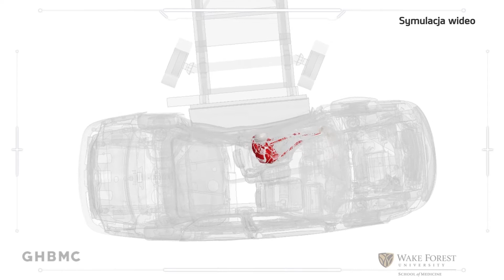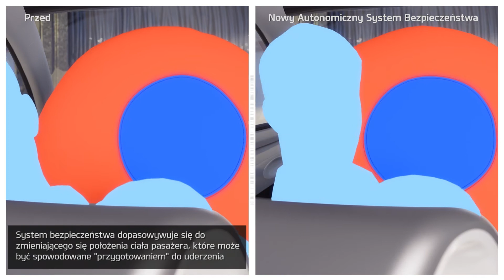Ochrona w pojazdach autonomicznych KIA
W przypadku zainteresowania prosimy o kontakt z naszym salonem:
Długołęka k/Wrocławia.  ul Wrocławska 35
Odwiedź nasz także na naszych stronach i kanałach: